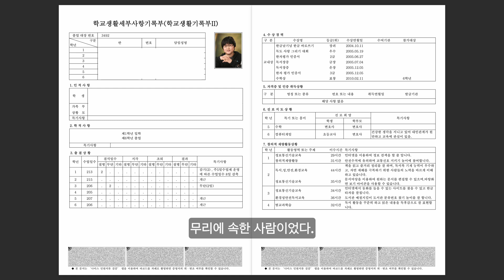인생 4383일 차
잼민이 시절 요약

나는 어릴 적 밝은 아이였다.

무리 속에 중심은 아니었지만, 무리에 속한 사람이었다.

여전히 컴퓨터 게임을 참 좋아했던 아이였다.

이때는 책 읽는 것을 좋아해서 하루에 몇 시간씩 책을 읽곤 했다.

참! 수학도 좋아했다. 문제를 해결하는 게 재밌었다.

선생님들에게 이쁨을 받았고 항상 맨 앞자리에서 수업을 듣곤 했다.

친구들과의 교우관계도 좋았고, 자주 밖에 나가 놀곤 했다.

여전히 운동은 좋아하지 않았지만, 잘 어울려 다녔었다.

그땐 그랬었다.